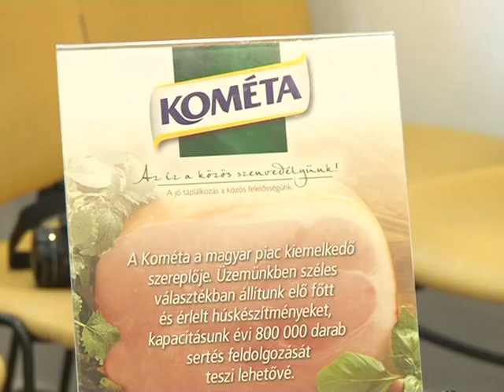Új exportcélok felé tör a kaposvári Kométa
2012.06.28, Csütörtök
Jelentősen növelte belföldi forgalmát az elmúlt évben a Kométa. A kaposvári húsipari vállalat idén új termékekkel szeretne jelentős mértékű exportot lebonyolítani- hangsúlyozta Giacomo Pedranzini ügyvezető igazgató. Gelencsér Attila, a Somogy Megyei Közgyűlés elnöke a céglátogatáson kiemelte: az elmúlt két évben jelentős javulást sikerült elérnie a kormánynak az agráriumban, ennek egyik pillére a feldolgozóipar. A munkahelyeket pedig akkor lehet megőrizni, ha a vásárlók a hazai termékeket keresik a boltok polcain. A vállalat jelenléte makrogazdasági szempontból is meghatározó Somogyban - tette hozzá Gelencsér Attila.